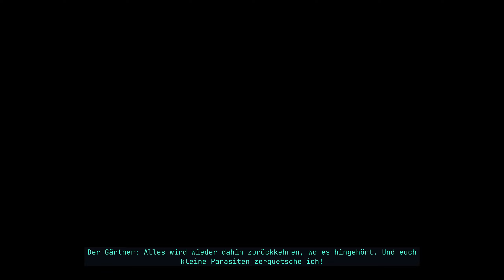LetsPlay The Gunk #18: Der Gärtner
Wir treffen auf den Gärtner. Ist er uns wohlgesonnen? Seht selbst.